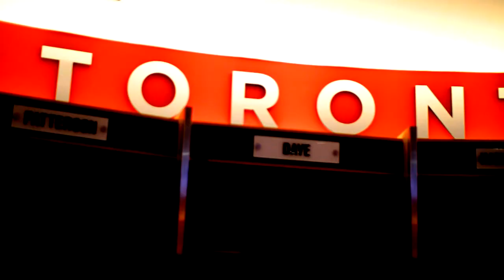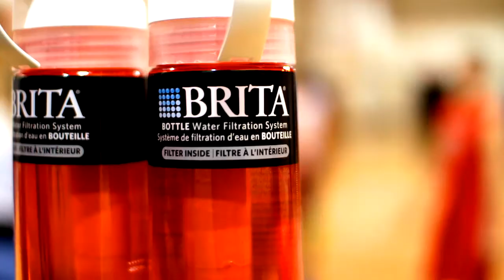Toronto Raptors Celebrate 2014 Chinese New Year with Bond